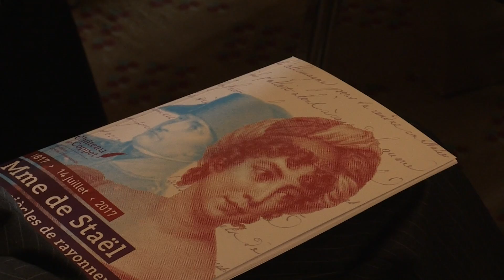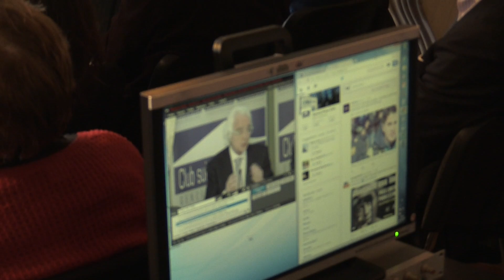INFO - DESTAEL COPPET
Les festivités liées au bicentenaire de la mort de Germaine de Staël, qui se tiendra entre Paris et le château de Coppet.